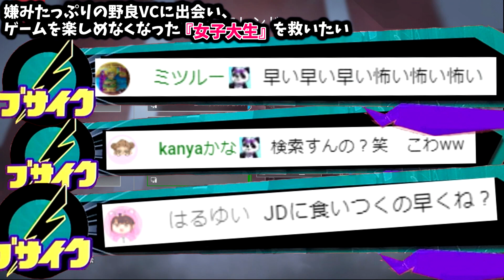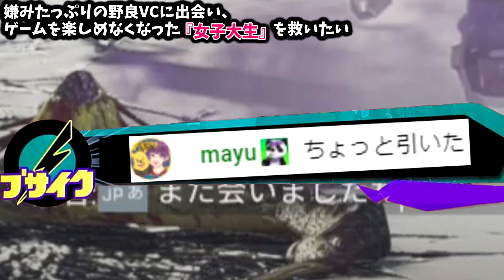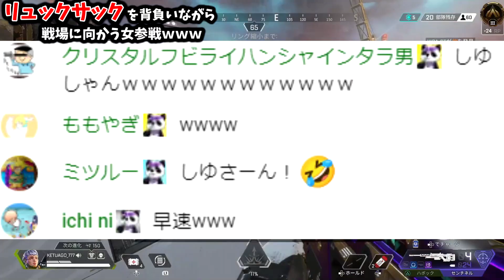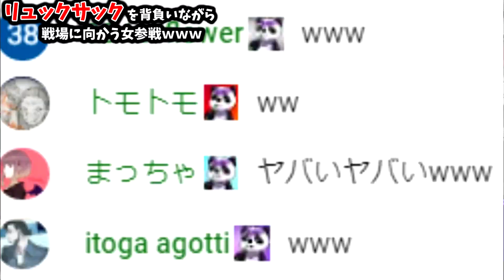【総集編】癖が強い人間に出会い過ぎて取れ高良すぎなんだが！？【Apex Legends】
・ほぼ毎日投稿頑張ります！
　フル動画は20時30分投稿
　ショート動画は11時00分投稿

・配信は朝8時☀（通知ONにしてくれると助かります）

🐼メンバーになって応援してくださると、マサイ族並みにジャンプして喜びます！！

（月2回メンバー限定参加型で一緒に遊んでください）

【ファンレター・プレゼントに関して】
◆宛先
〒104-0032
≪銀仮面≫　宛

■ご注意
・現金・金券類・生もの、クール便、短期間で賞味期限が来てしまうようなものに
関してはご遠慮頂けますと幸いです。お受け取りしかねる場合がございます。
・送料不足、着払いに関してはお受け取り致しかねます
・弊社オフィスの直接のお持ち込みはお断りさせて頂きます。
ご理解、ご協力お願い致します。